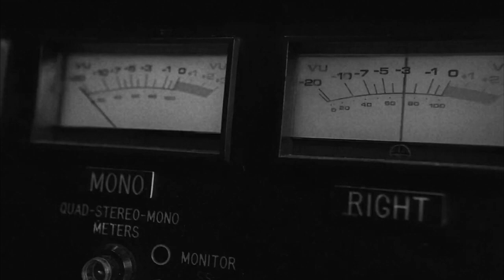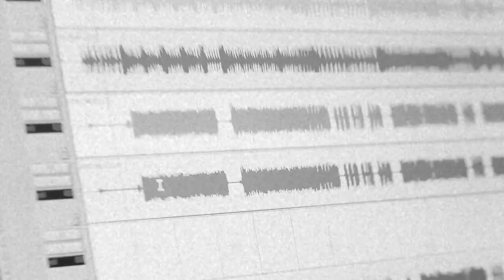505 Club || Look At Us Now (Honeycomb)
!1080p and headphones recommended!

Music: Daisy Jones & The Six - Look At Us Now (Honeycomb)

(A roleplay story)